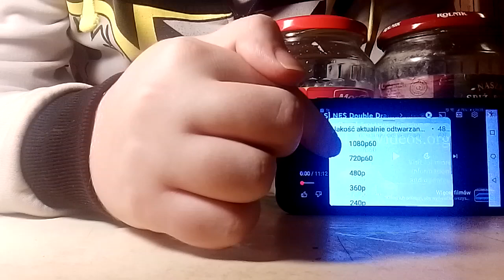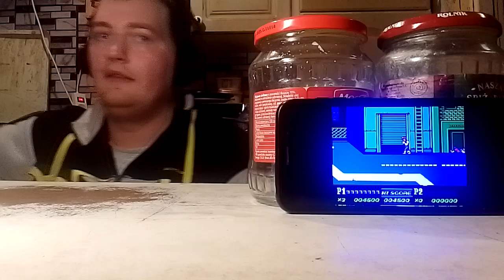#3 Vlog o Życiu.14.Sezonu.-Gierka na dzisiaj to([TAS]NES Double Dragon ll:The Revenge''1 Player''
By Xipo in 09:17.78.)Koniec gry.Ocena końcowa to 10/10 Punkta😳😳😳.Wydanie na Youtuby 1 Marca 2022 roku.Dzisiaj mamy sóbów 2054 na tym kanale YouTubowym.Miłego seansu wam życzę drodzy widzowie.retro doubledragon nintendo retrogaming retrogames retrogameplay.Tu macie linka do tej gry co pokazuje dzisiaj
Tu macie linka do tego kanału Retro Borsuka i Montek! Powrótka z live u Retro Borsuka i Montek!
Narazie i cześć do jutra moje kochane mordeczki😎😎😎